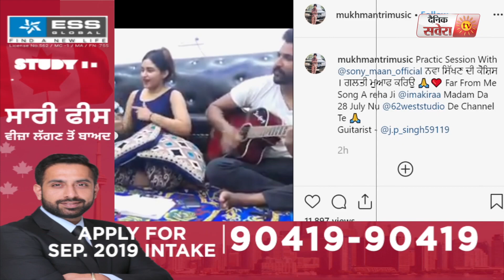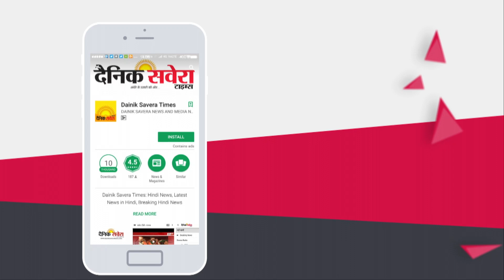Rajja Beta | Ep 29 | Mankirt Aulakh | Sidhu Moosewala | Jasmine Sandlas | Mukh Mantri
Rajja Beta | Ep 29 | Mankirt Aulakh | Sidhu Moosewala | Jasmine Sandlas | Mukh Mantri | Dainik Savera